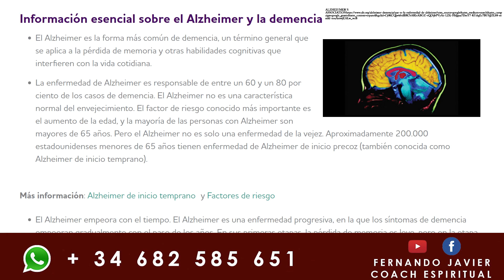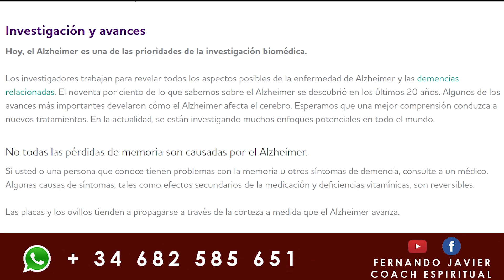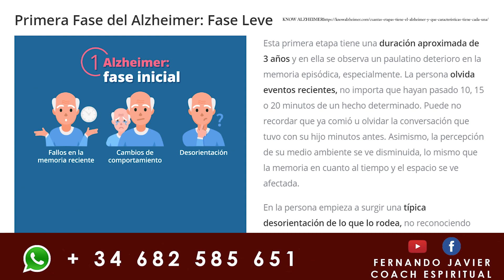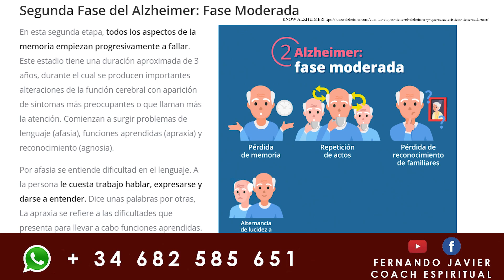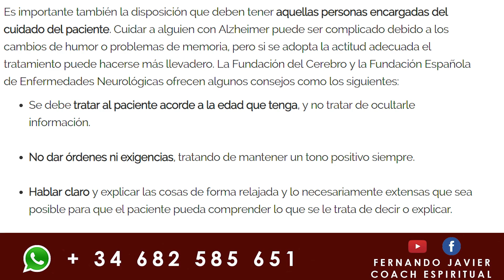ALZHEIMER| SAGITARIO CONSEJO CON AMOR A PERSONAS CON ALZHEIMER SAGITARIO | FERNANDO JAVIER COACH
ALZHEIMER| ALZHEIMER SAGITARIO CONSEJO CON AMOR A PERSONAS CON ALZHEIMER SAGITARIO FERNANDO JAVIER COACH ESPIRITUAL |
Os muestro mi trabajo para aportar un granito de amor y ayuda a las personas CON Alzheimer, 28 años de trabajo espiritual da para mucho en esta lucha por la vida y los recuerdos.
Información Sobre consultas Privadas a Través de mensaje WhatsApp.

No te pierdas los Horóscopos semanales de la mano de nuestro Coach Espiritual Fernando Javier Coach Espiritual
Horóscopos para el programa Día a Día, de la Cadena de Televisión Televisa el Bajío, México.
Astrología por Fernando Javier Coach Espiritual.

Bienvenidos al canal de Fernando Javier Coach Espiritual.
Como cada semana os traigo estos maravillosos Horóscopos para que te ayuden y te guíen en tu camino para todos los signos del zodiaco.
Empezando con Aries y Acabando con Piscis.
Una manera de poder saber sobre tu signo del zodiaco, y lo que te depara el futuro a todos los horóscopos.
Esta semana comienza el Signo de Géminis.
Felicidades a todos los Géminis

Deseo te guste, si es así regálame un Like y Compártelo. Os quiero, Vuestro amigo.
Fernando Javier Coach Espiritual.
Tutoriales Amor y Vida. Youtube
Abautistanews Agencia. Facebook